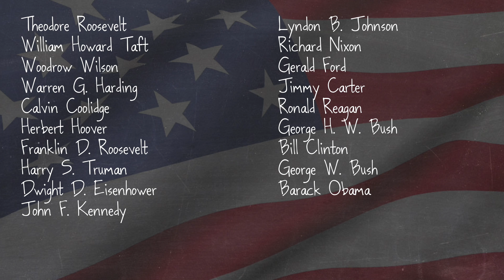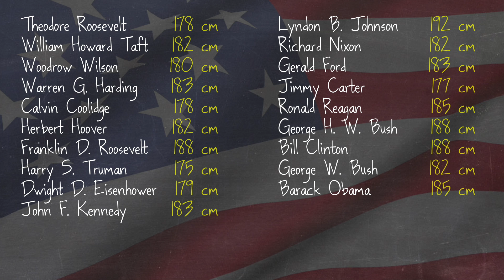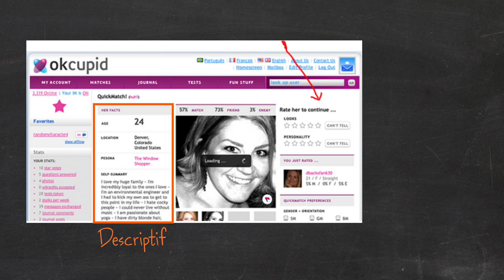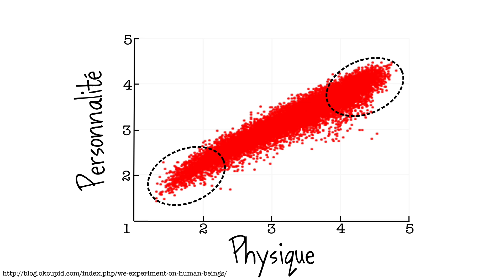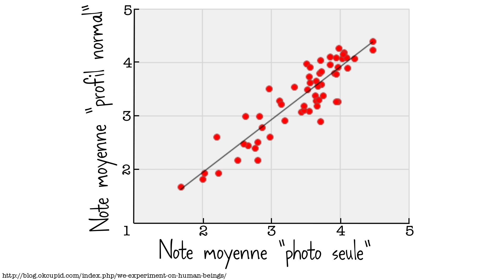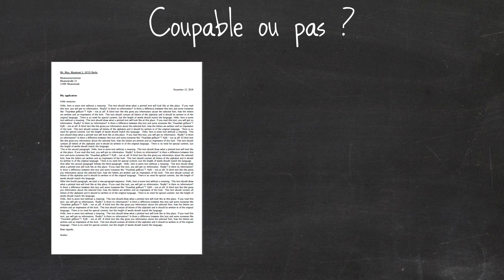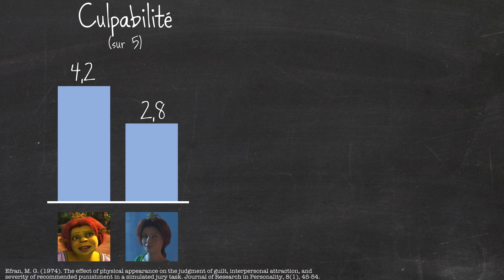L'effet de Halo — Crétin de cerveau ! #1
Parfois notre cerveau est vraiment crétin, et nous fait commettre des jugements stupides. 1er épisode de cette série : l'effet de halo !

* MES LIVRES :
- "Mais qui a attrapé le bison de Higgs ?"